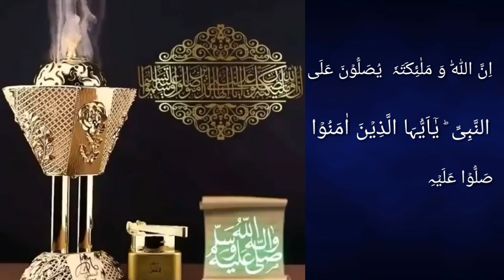Most Beautiful Qirat Surah Ahzaab Ayat(56) Al Quran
Friday night pray for messenger of Allah
My Allah pray and peace and bless our
lord Muhammad